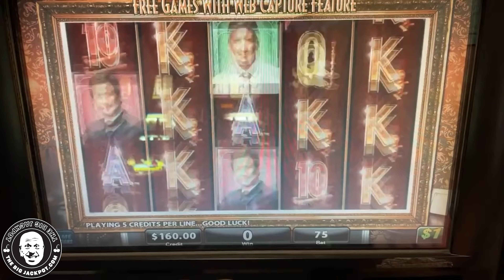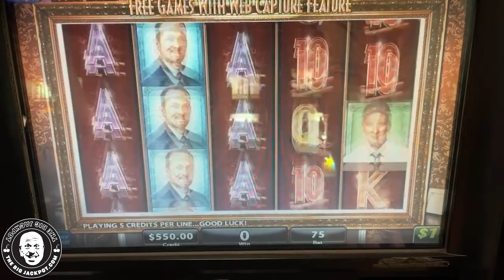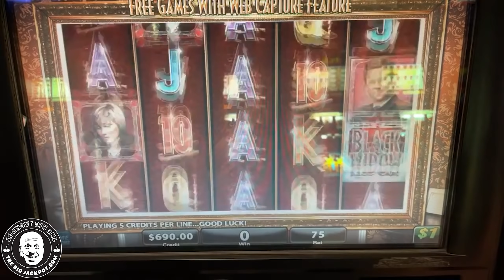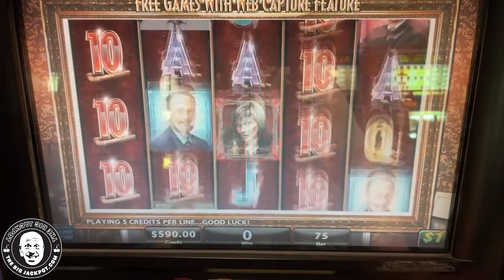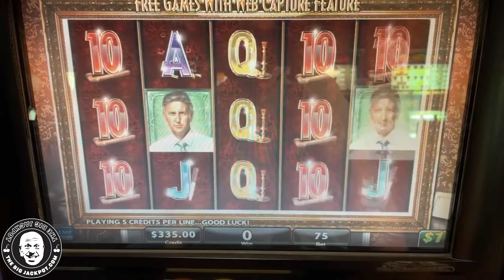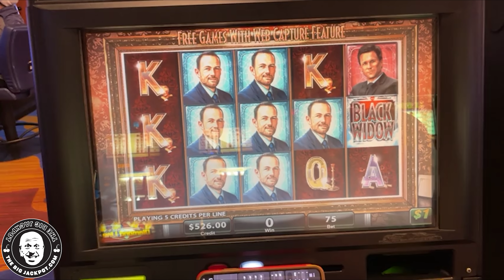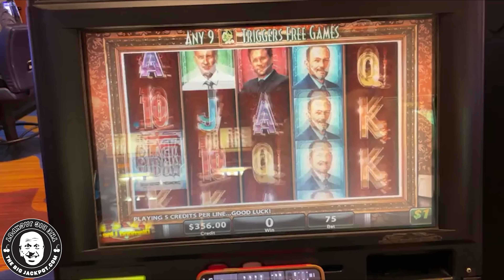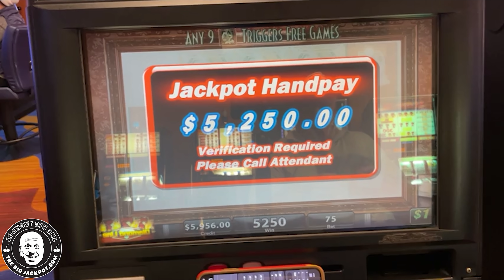😱 $75 Spins Bring Me THREE JACKPOT HANDPAYS 🕸 Black Widow Slots FTW